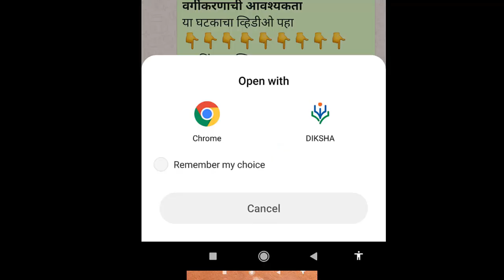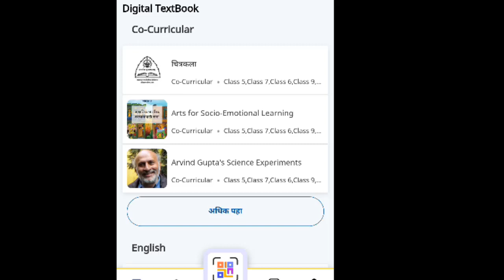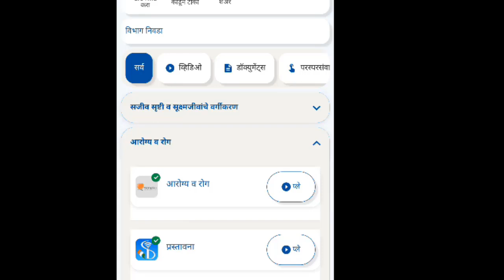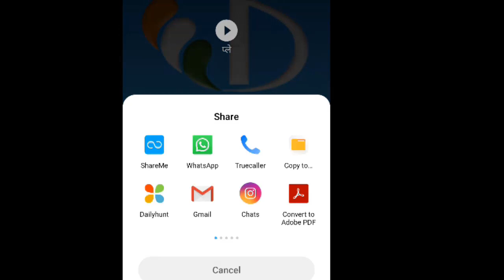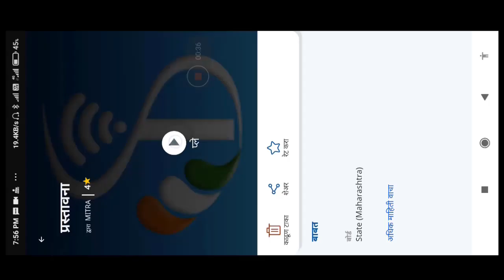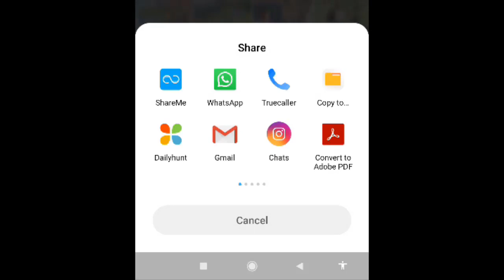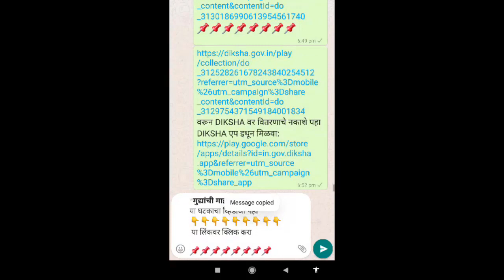दीक्षा appची link ग्रुपवर कशी शेअर करावी How to share link in whats app grup